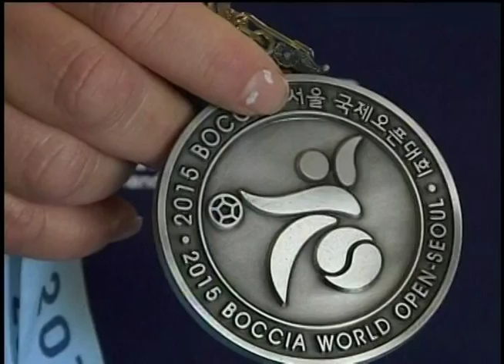Uberlândia será bem representada no Paradesporto Mundial na Bocha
Reportagem de Carlos Vilela para o Vitoriosa Esporte e Portal Uipi de 30/07/2015